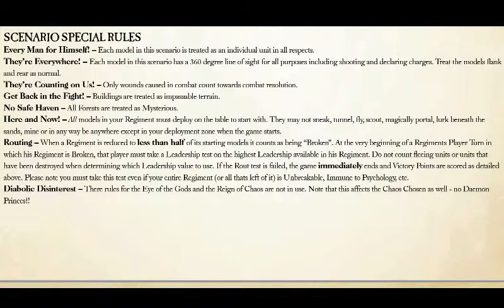Legendary Battles Ep. 013: Rout in the Rocky Regions of Raafaelt (High Elves vs. Empire)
The never-ending aspiration for expanded territory at the heart of human and elf kings has led the two great races to push beyond their lands into the Rocky Regions of Raafælt. Prince Nathanáh of the High Elves and his counterpart in the Empire, General Metzen have been dispatched with a small band of soldiers in order to survey the unknown region and to assess its value for enriching the coffers of their respective royal leaders. But in moving through Raafælt these two bands have caught sight of one another, and now they have charged out each in turn to make sole claim to the new-found region.

Credits:
-Lionel Desmond Schmitt, “Northern Lights.” Used with permission under license by Jamendo Licensing.
-“Fight the Good Fight.” Used under license by TheDanW.com.